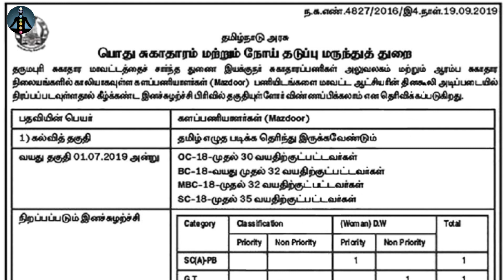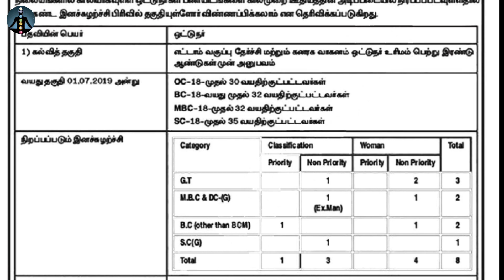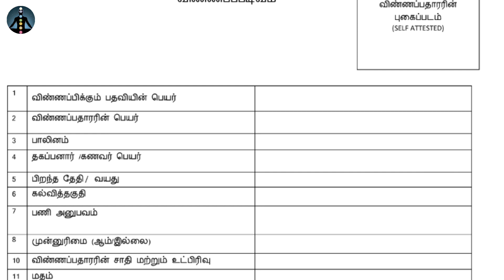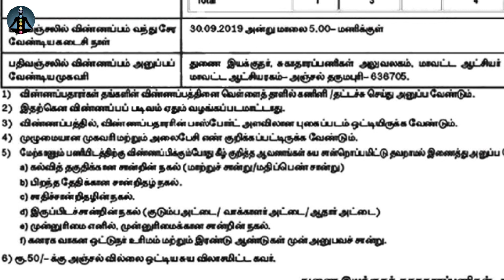Government Hospital Job vacancies 2019 | Jobs for Tamil Nadu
அறிவோம் ஆயிரம்